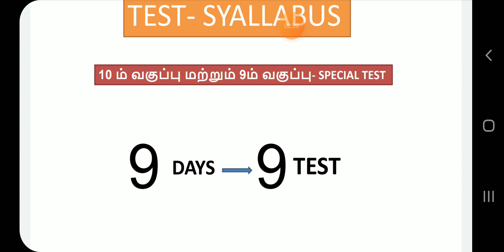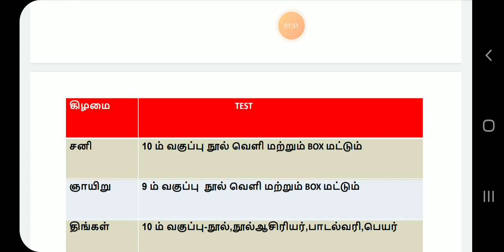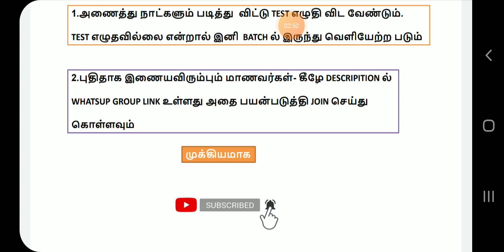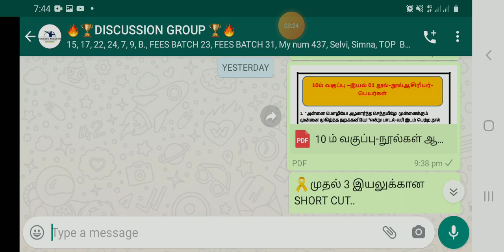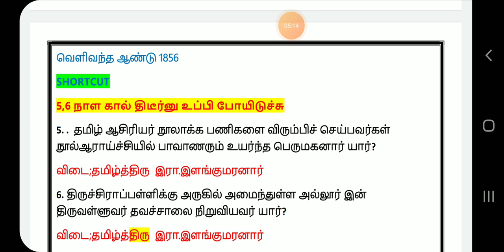TEST 03||GROUP 4 FREE BATCH||SUCCESS ACADEMY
10ம் வகுப்பு பாடல் வரி SHORT CUT PDF

🏆GROUP 4 BATCH ல் JOIN செய்ய விருப்பம் உள்ள மாணவர்கள் கீழே உள்ள WHATS UP மற்றும் TELEGRAM GROUP ல் JOIN செய்து கொள்ளவும்.

1. **GROUP 4 BATCH 2021*

2.TELEGRAM LINK

3.9 DAYS 9 TEST SYALLABUS PDF

4.9 DAYS 9 TEST-VIDEO